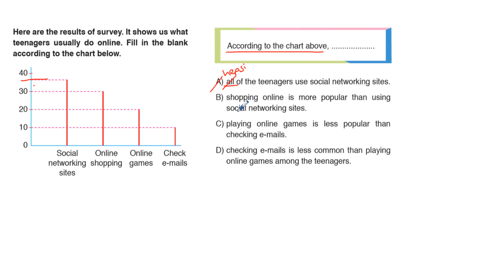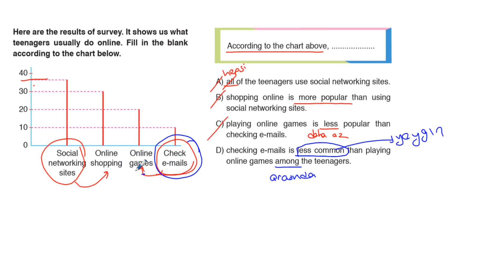8. SINIF TÜRKİYE GENELİ | İNGİLİZCE 2.SORU